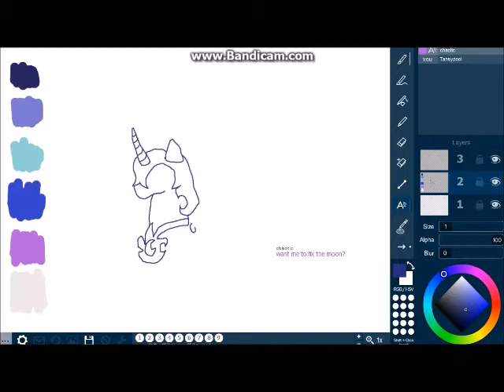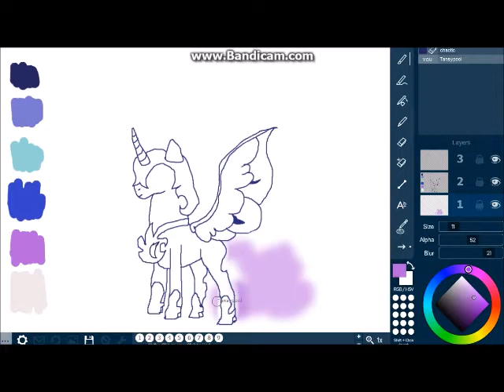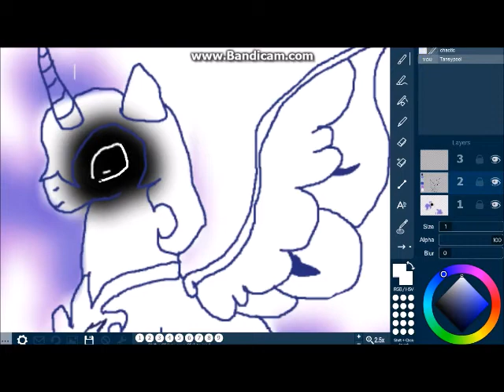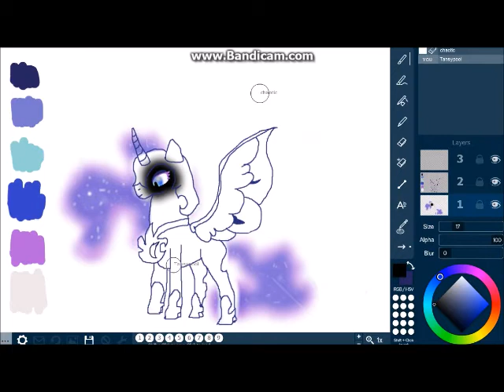Nightmare Moon Art Collab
My second art collab and my first time using Flockmod, no literally first time I didn't test out what ANYTHING did. This collab was with Chaotic AKA c-horse4. Take note I'm not used to drawing this way, that's why Nightmare looks bloated..

Watch until the end to get a special little video ;)